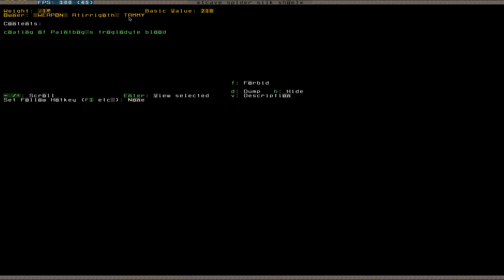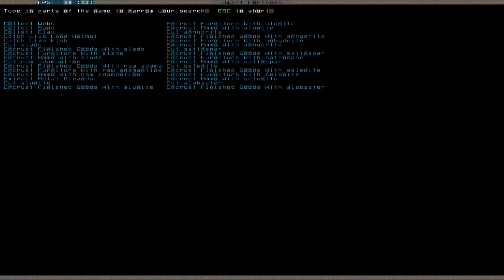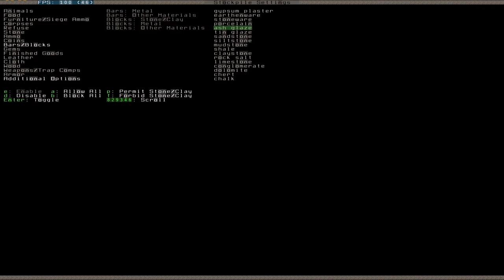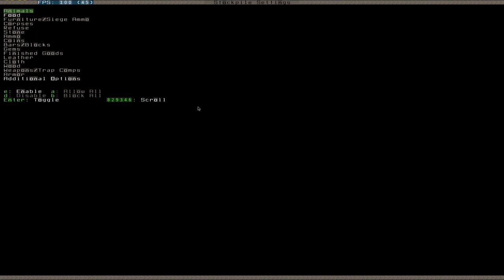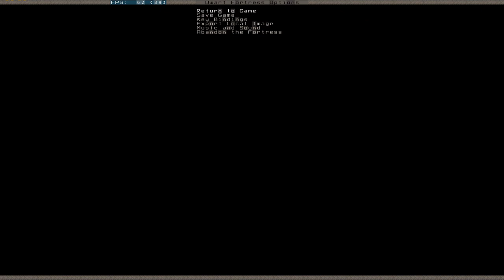Let's Play Tutorial Dwarf Fortress 144 +145